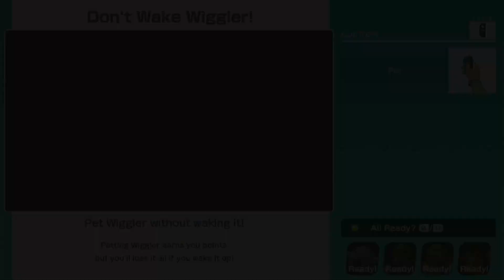I'M ALREADY REGRETTING THIS!!! | Super Mario Party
So Mario Party Against Master Difficult Bots... Screw Me XD This Is Part One And I'll Work On Part 2 Later X3 Also I HATE THE MONKEY DONKEY KONG!!!